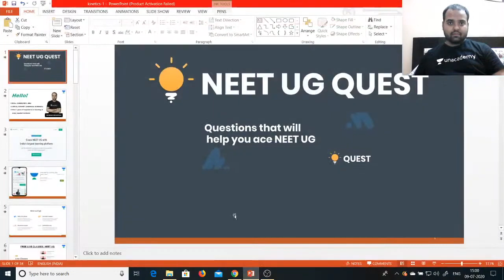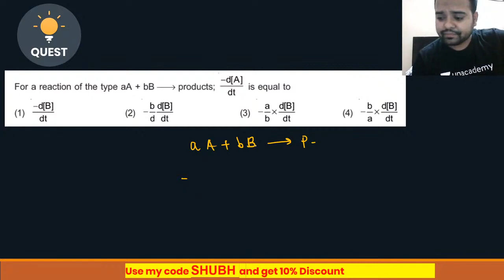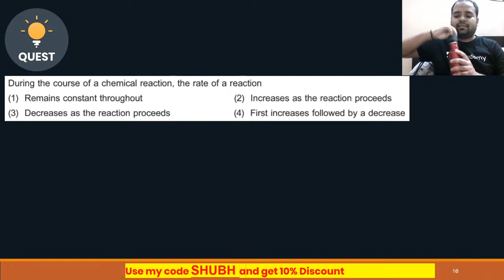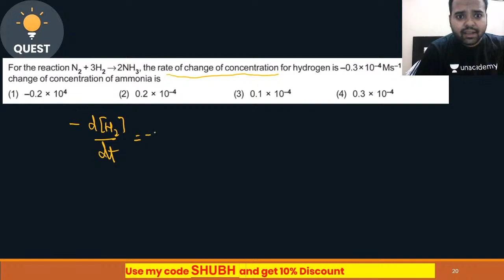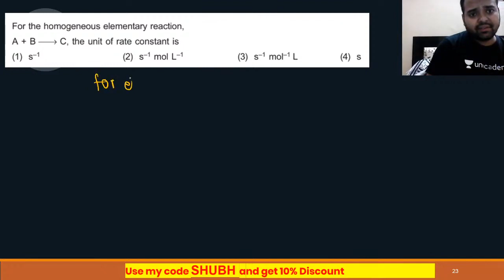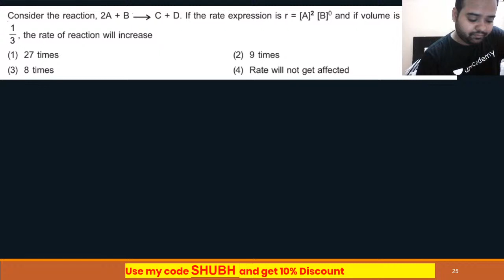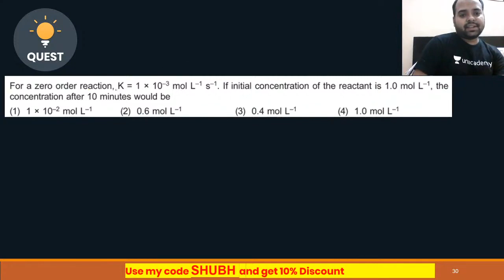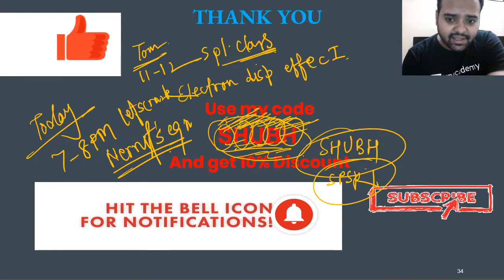Chemical Kinetics | Part 1 | NEET Chemistry | NEET UG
This session starts with a discussion on Chemical Kinetics, Part 1. NEET UG Quest is your one-stop solution to all the questions (MCQs, PYQs & Question Analysis).

Shubham Srivastava and other top educators are teaching live on Unacademy.

Unacademy Subscription Benefits:

1. Learn from your favorite teacher
2. Dedicated DOUBT sessions
3. One Subscription, Unlimited Access
4. Real-time interaction with Teachers
5. You can ask doubts in a live class
6. Limited students
7. Download the videos & watch offline